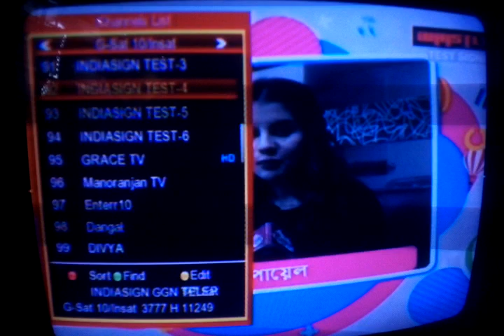FIRSE NEW CHANNEL ADDED || UPDATED NEWS 9 JUNE 2019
Dosto es video me aplogoko new channel added honeka bare me bataya gaya ha ,Jo free to air aplog bilkul free me dekh payenge.